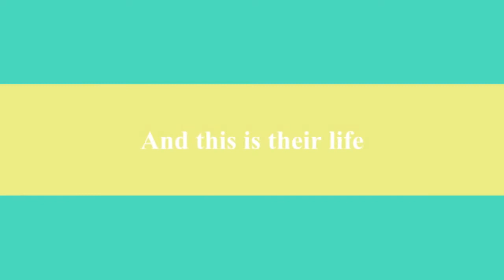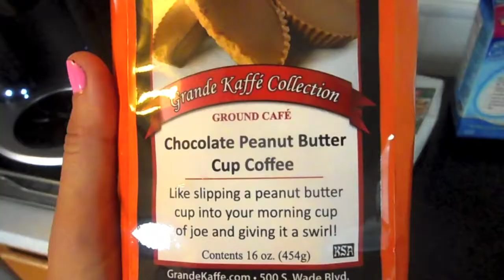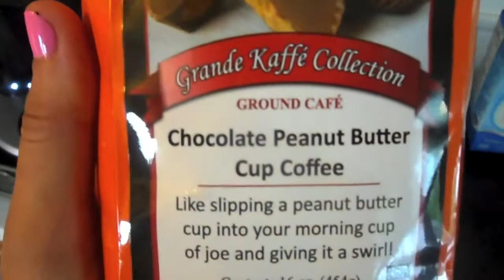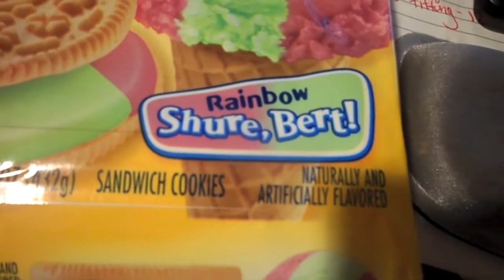DailySweat- Clothes are too BIG- July 2,2013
GET YOUR FREE BULUBOX: use code box9118